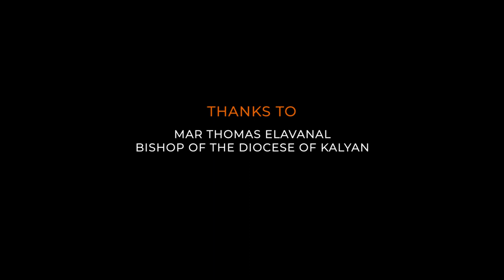Churches of India || Featuring St. Kuriakose Elias Chavara Church, Kandivali East || Episode # 19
We, Churches of India, endeavor to show you all the unexplored traditions and the history behind them.

Covering maximum churches in Kalyan Diocese (Mumbai)

Fr. Martin Velliyamkandathil

The Priests who Served in our Parish
Fr. Paul B. Kadicheeni | Fr. George Vadakkethala | Fr. Thomas Chirackal | Fr. John Paliakara | Fr. Joshi Kattookaran | Fr. Saju Mathew Vadakumpadan | Fr. Jose Ainikkal | Fr. Thomas puthiyaparambil | Fr. Msgr. Francis Eluvathingal | Fr. Tomy Nelliyani | Fr. Sibichan Kochuveetil | Fr. Anoop Poyyaniyil | Fr. Jerry Maleparambil | Fr. Sinto Chalissery | Fr. Siju Kizhakepallivathukal

Music | "Real Feel" by LiQWYD